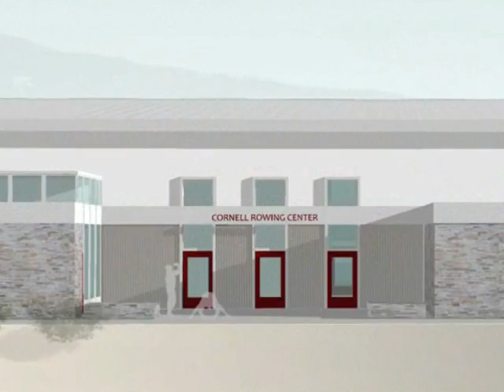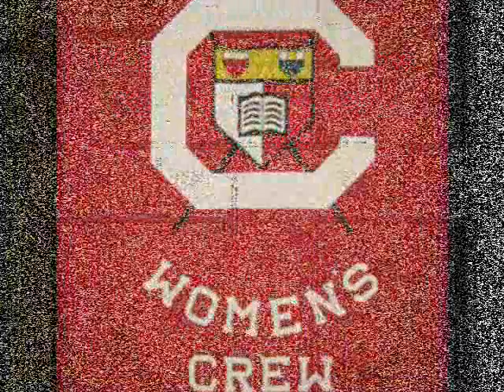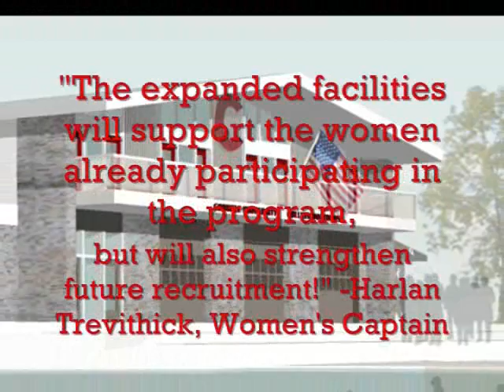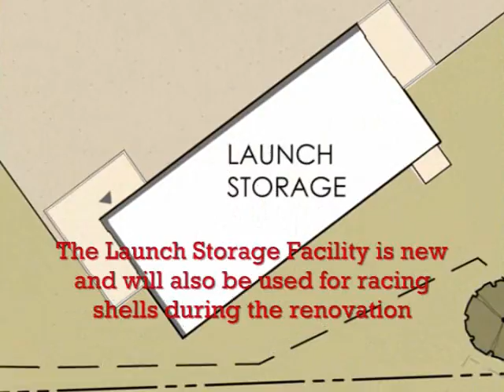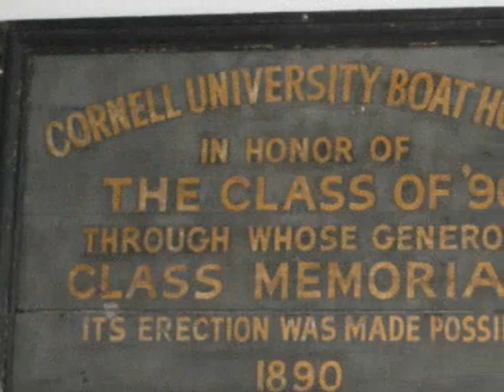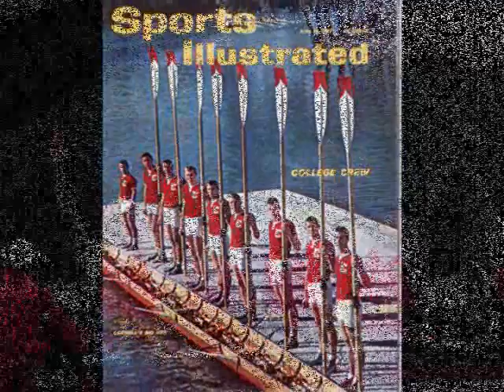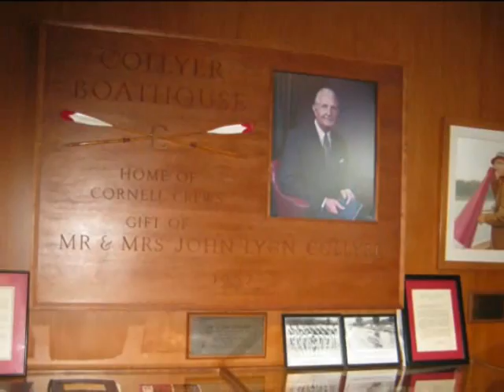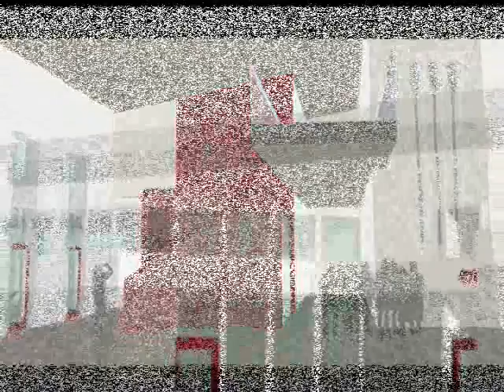Cornell Boathouse Project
The Cornell University rowing coaches talk about the Boathouse Project and how it would help their programs.